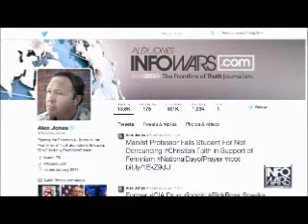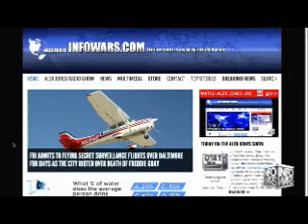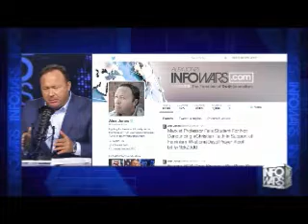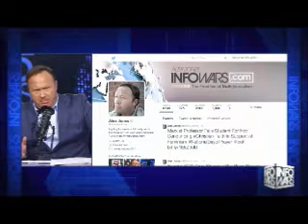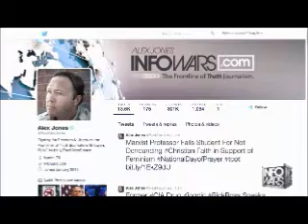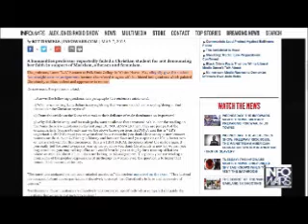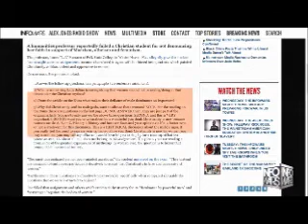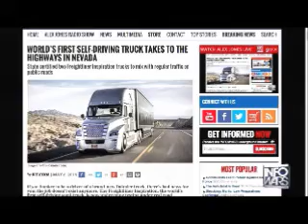The Alex Jones show May 7 2015 12 no commercials